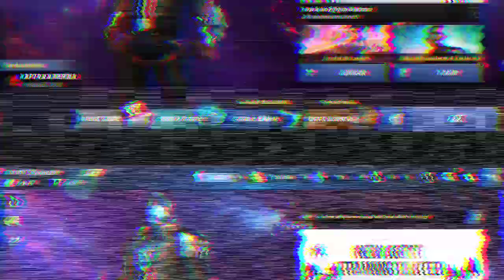Neden Sharon Kategori 3 Yapılmamalı ! - Marvel Future Fight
Bu videoda Marvel Future Fight da Sharon Rogers neden kategori 3 yapılmamalı bunu anlattım iyi seyirler ..

Takipte Kalın !!

MARVEL'in en iyi kahraman ve kötü adamları ile dolu dev bir Aksiyon RPG deneyimi

Marvel Evreninden Süper Kahramanları ve Düşmanlarını içeren aksiyon dolu bir aksiyon-RPG!

Avengers, Galaksinin Koruyucuları, İnhumanlar, Defenders, X-Men, Örümcek Adam ve daha fazlası!
200’ün üstünde Marvel karakteri sizleri bekliyor!

S.H.I.E.L.D. lideri Nick Fury gelecekten çok önemli bir mesaj gönderdi… Dünya yok olma tehlikesi ile karşı karşıya! Onu korumaya hazır ol!
Favori karakterlerini al, görevleri tamamla ve diğer oyuncularla en iyi olmak için mücadele et.

Sayıları 200’ün üstünde olan Marvel karakterlerinden takımını oluştur.
- Gücünü ortaya koymak için karakterlerin ve ekipmanların seviyelerini yükselt.
- Özel Bonus etkilerinden faydalanmak için X-Men veya Avengers gibi klasik takımlar oluştur.
- Karakterinin gücünü artırmak ve görünüşünü değiştirmek için yüzlerce kostümün arasından seçimini yap.

Epik Görevler ile güçlü karakterleri geliştir!
- Herkesin favori kahramanları olan Wolverine, Doktor Strange gibi karakterleri al ve Epik Görevlerle seviyelerini yükselt.
- Her karakterin özel güçlerini açığa çıkar ve çeşitli görevleri tamamla. Demir Adam’ın ışınıyla düşmanları püskürt, Kaptan Amerika’nın kalkanı ile düşmanlara adaletin gücünü göster!
- PvP Arena modlarında, takımınla diğer oyunculara karşı savaşma heyecanını yaşa.

Oyun içi büyük zorluğa sahip görevleri arkadaşlarınla takım oluşturarak geç.
- Acil yardım için göreve arkadaşının karakteri ile git!
- Arkadaş edinmek için bir İttifaka katıl ve diğer İttifaklar ile mücadele et. Takımını zafere taşı.

Sadece Marvel Future Fight’ta bulunan orijinal yeni hikâyeler!
- Daha önce hiçbir yerde bulunmayan, orijinal, eşsiz hikâyelerde dünyayı kimin tehdit ettiğini bul!
- Yeni Avengers, İnhumanlar ve Örümcek Adam’ın Düşmanları’nı içeren Özel Görevleri oyna!